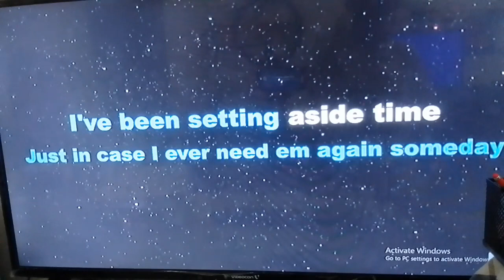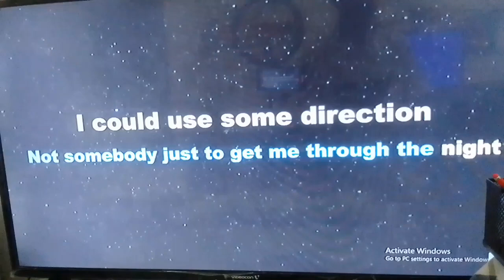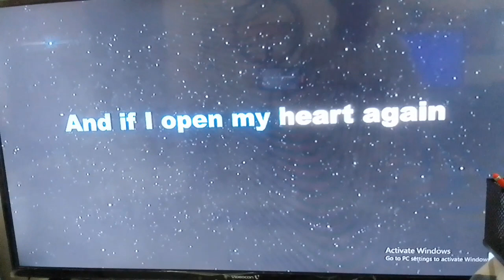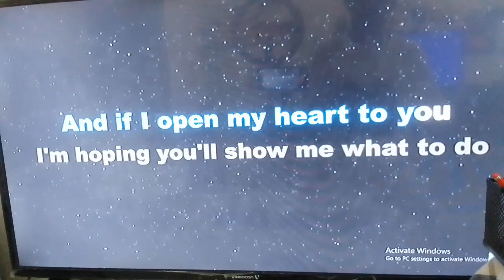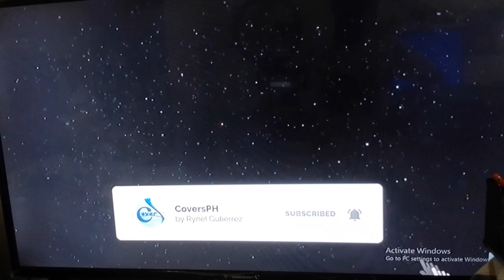way back into love